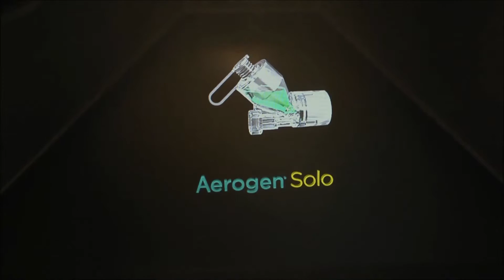Aerogen Commercial Video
Aerogen is a trusted medical device company that designs and manufactures innovative aerosol drug delivery systems for the respiratory care market. We are synonymous with the effective treatment of respiratory illness among patient groups of all ages playing a critical role in emergency departments and intensive care units in over 75 countries worldwide.

With a strong commitment to scientific excellence, Aerogen invests heavily in research and development to evolve its pioneering product range and change the future of respiratory patient care.

Our unique palladium vibrating mesh technology, Aerogen Vibronic® is a breakthrough in aerosol drug delivery and is at the heart of all our products.

The central aperture plate is just 5mm in diameter and is perforated with 1000 precision formed holes, that vibrate at 128,000 times per second, to produce the optimum particle size for deep lung penetration.

Discover Better. Aerogen.